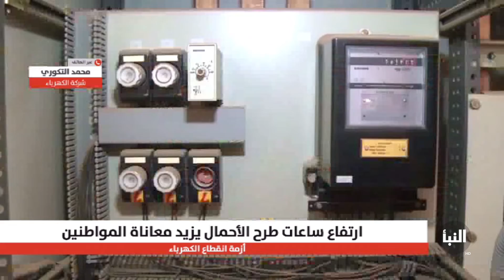محمد التكوري: الشركة ستعقد غدا مؤتمرا صحفيا لمكاشفة المواطن بأسباب زيادة فترة طرح الأحمال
مداخلة المتحدث باسم شركة الكهرباء محمد التكوري